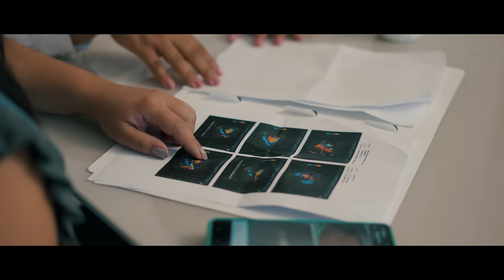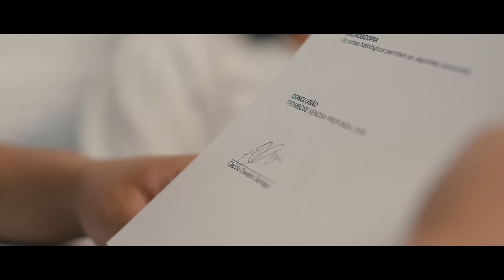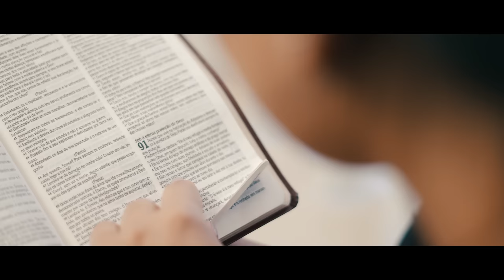Priscilla Reis - Meu Sol (Vídeo Clipe Oficial)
Clipe da canção "Meu Sol” da cantora Priscilla Reis, lançada em 04/02/2022.
 •Composição: Hosana Gabriela
 •Produção Musical: Ronny Barboza

▷ FICHA TECNICA
► Canção: Meu Sol
► Produtor Musical/Arranjos: Ronny Barboza
► Back Vocal: Hedy Barbosa, Paloma Possi, Paulo Zuckini
►Pré-produção (Guia): Samuel Pinhol
► Fotos: Léo Possolini
► Direção de Vídeo: Caio Fernandes
► Gravado em:
► Roteiro escrito por: Priscilla Reis
► Direção de Roteiro: Lauren Peres
► Atores: Jones Freire, Léo Possolini e Rísia Queiroz
► Makeup: Rísia Queiroz
► Projeto Gráfico: Art Design (Anderson Araújo)

▷✍🏻LETRA:
MEU SOL

Sempre serás meu Sol
Sempre serás abrigo pra mim
Num vale escuro ou no mais alto monte
Tuas asas estão sobre mim
Ainda que eu ande no vale da sombra da morte
Não temerei mal algum
Ainda que eu passe em meio a espinhos
No fogo, não estou só
E se meus inimigos prepararem um laço
Pra me derrubar e abalar minha fé
No vale escuro, ou no mais alto monte
Aos seus anjos dará ordem para me guardar
Segurando em minhas mãos pra eu não tropeçar
Em pedra alguma
Porque sei que o senhor comigo está
O meu Deus, meu refúgio, fortaleza
E se eu cair, vais me levantar, e se eu chorar vais me fazer rir
E se eu pensar em desistir, brilharás de novo pra mim